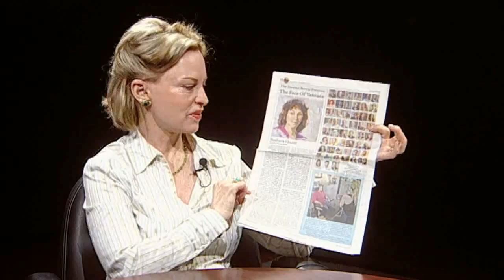History and Vitality of Local Radio, with Lyn Fairly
Lyn Fairly Talks about Radio in Ventura County as well as her program, Lyn Fairly and Friends on KVTA-AM.

Producer:
GEORGE ALGER

Director:
PETRINA SHARP